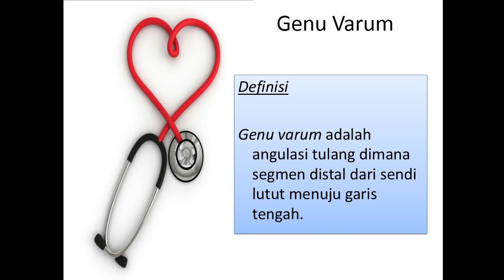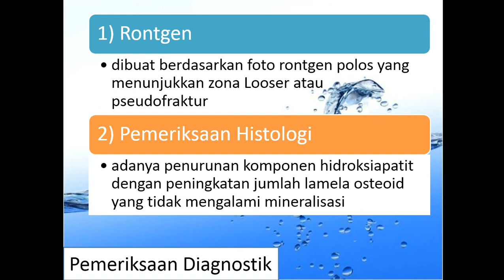PPT Genu Varum, dan Genu Valgum